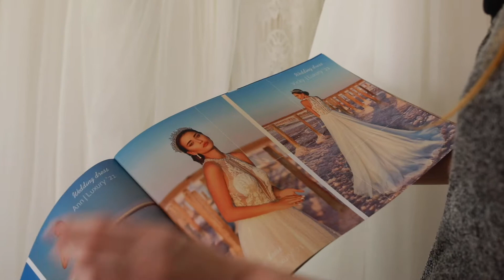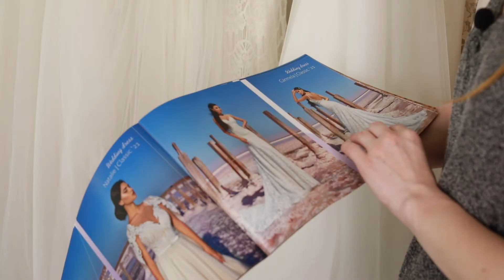Manufacturing of wedding dresses by Kaya Nova Wedding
🔆Are you interested to know where magic is created🤔?
🔅Who creates our designs?
🔅Whose hands create these unforgettable decoratings on dresses👗?
🔅How this or that sewing process goes ⁉️

We really want to answer all the questions that interest you to get one step closer to you, that's why we have prepared 📽 a series of videos🎥!

Don't forget to ask the questions and leave comments📩, we appreciate you and your feedback is extremely valuable to us😉